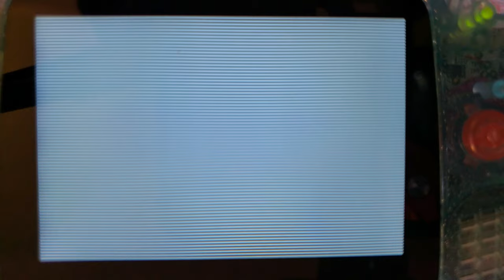Game Boy Advance Laminated 720x480 IPS Backlight with OSD and FRM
Please note that these kits are NOT compatible with the funnyplaying laminated housings! The mounting mechanisms are completely different and not at all compatible.